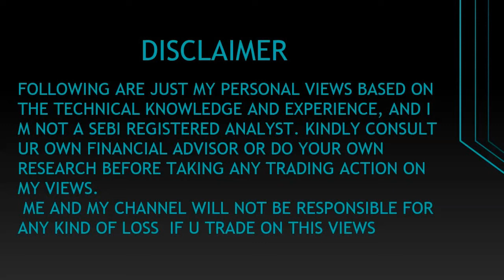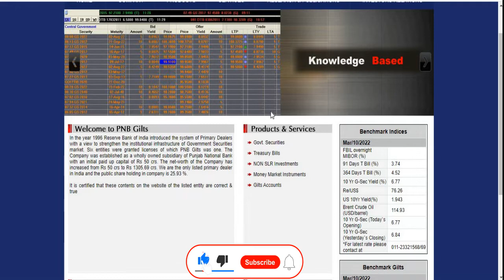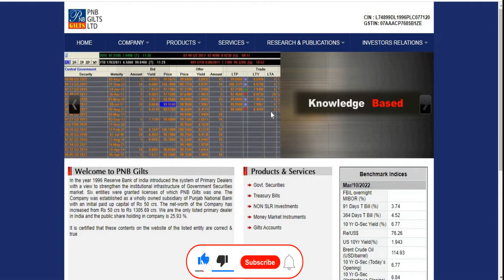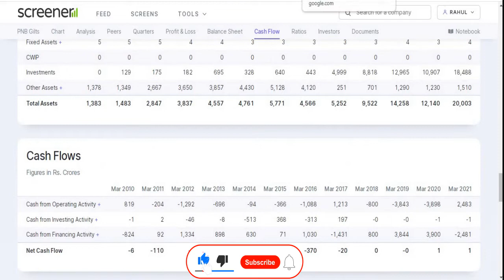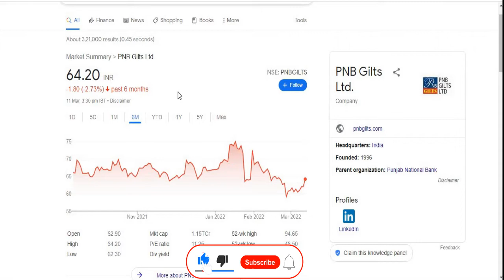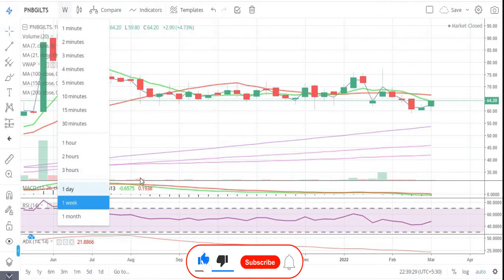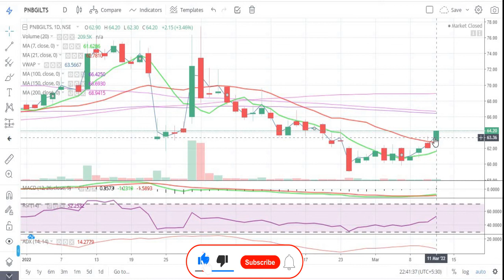PNB Gilts Ltd || अब होगी तेजी || Latest Target || Non Banking Share || Multibagger Share